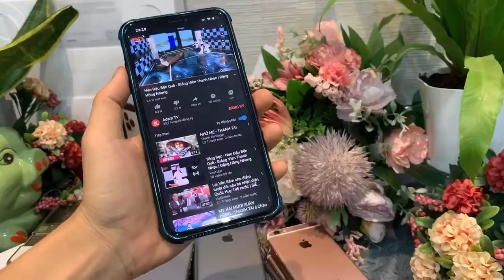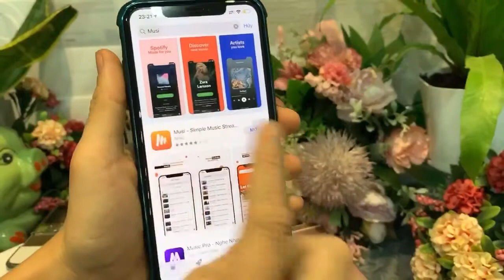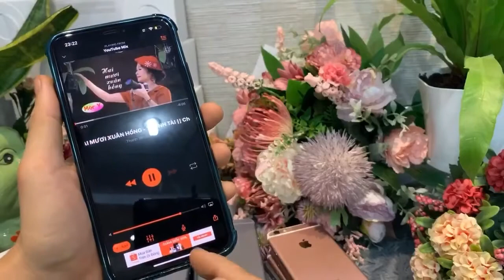Mẹo xem Youtube ngay cả khi khoá màn hình